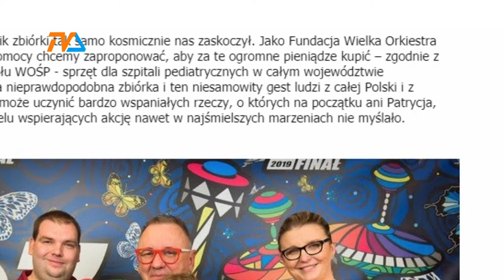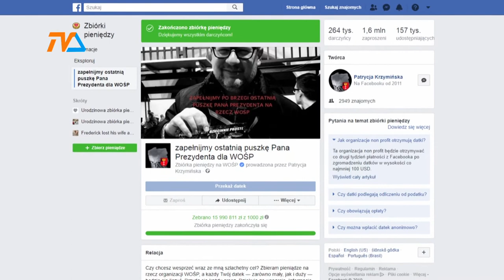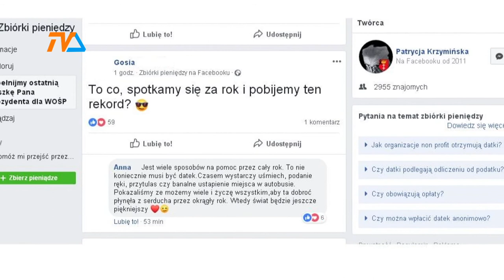16 milionów w wirtualnej puszce |TVSUWAŁKI